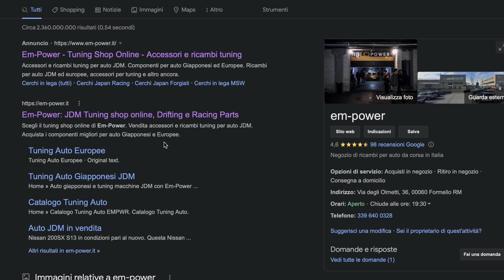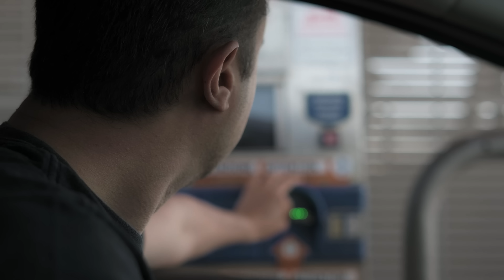La tua PRIMA JDM? 🇯🇵 Te la COMPRO IO! 💰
Acquistare un'auto usata non è mai un'operazione semplice. Acquistare un'auto giapponese con magari più di 20 anni sulle spalle è ancor più difficile, per questo, è meglio mettersi nelle mani di un esperto.
Em-Power leader nel settore delle auto giapponesi da più di 15 anni mette a tua disposizione tutta la sua esperienza proponendo il servizio di intermediazione e preoccupandosi di cercare, trovare e acquistare l'auto dei tuoi sogni!

In questo video approfondiamo i passaggi fondamentali per questo servizio e vi riportiamo l'esperienza degli ultimi due clienti che si sono affidati a noi.

Buona visione!

Riprese e montaggio: Lorenzo Ducci (@itsducci / @noregretsvisuals)